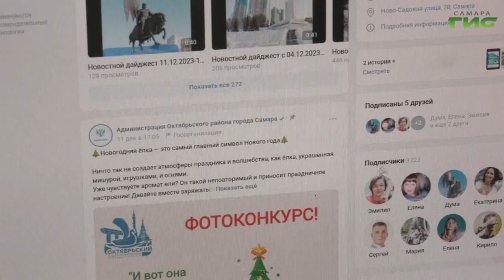В Самаре проходит Фестиваль госпабликов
Точная и достоверная информация в сжатые сроки. В Самаре проходит Фестиваль госпабликов. О том, как официальные страницы госорганизаций могут помочь жителям города, - наш следующий сюжет.